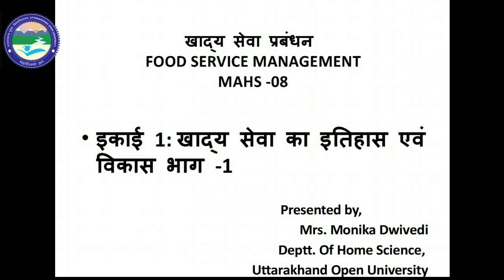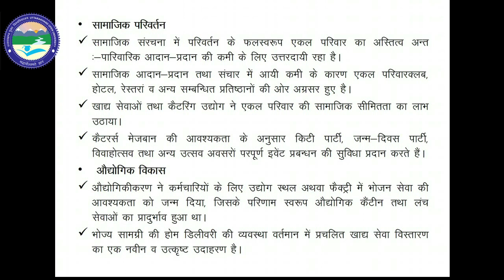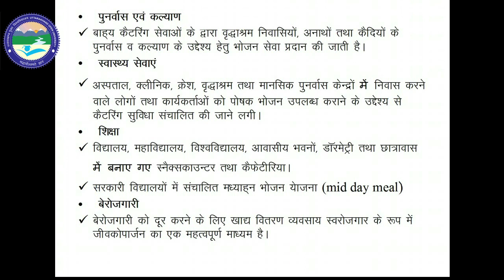खाद्य सेवा प्रबंधन